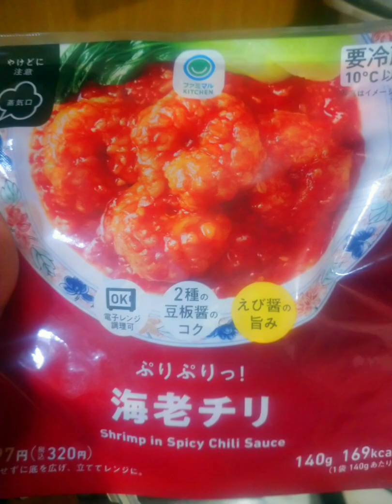ワカメハンター降臨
動画で伝えきれてない内容を書きますので。

大量にはえてるのはアカモクって海藻らしいです、アオリイカが産卵にくるのはこれがはえてるからで春イカはバカでかい。

このアカモクって海藻も食べれるらしいけど…ちょっと遠慮しとくわ。

海藻で回復してやる

※真似する人はいないと思うんだが念のため書いて置きます。

素手いったんだけどできたら手袋とか救命胴衣つけていくべき、あのね貝が鋭くて手を切ります。フジツボとかからすがいみたいなへんなやつがテトラにびっしりついてるからサックりキレて大変きけんです、

(*･ω･)あと海苔とか滑るから大変大変危険だということをいちょうメモしておきます、バカ波とかね

たまたま引き潮でしかも届くとこはえてた。奇跡の連続だった…end

ミュージシャン: PeriTune